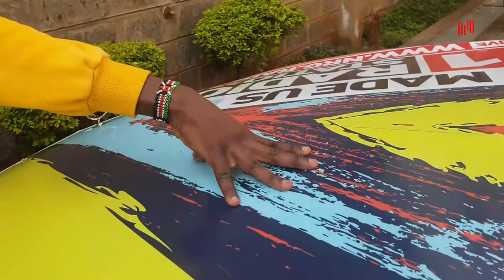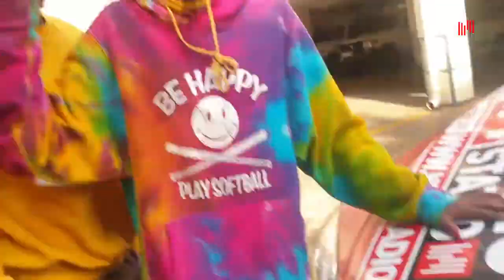Benz Car Review